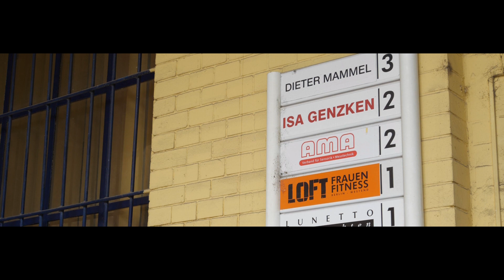Isa Genzken - 2019 Nasher Prize Laureate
The Nasher Sculpture Center announces German artist Isa Genzken as the recipient of the 2019 Nasher Prize. Now in its fourth year, the Nasher Prize is the most ambitious international award in sculpture, established to honor a living artist who elevates the understanding of sculpture and its possibilities.

With a career spanning four decades, Isa Genzken has continually reinvented the language of sculpture, creating objects inspired by popular culture and historic events that explore the complexities of contemporary realism. Engaging a diverse range of media—such as, wood, plaster, concrete, textiles, and detritus—and working in a variety of modes, including photography, filmmaking, painting, drawing, sculpture, and collage—Genzken transforms vernacular materials into wholly unique forms, culling from everyday culture, including design, consumer goods, the media, architecture and urban environments. Her inventive, ad-hoc approach to making, as well as her fearless embrace of chaos and change has inspired a generation of artists, even as she continues to adapt, expand, and redefine her protean oeuvre.